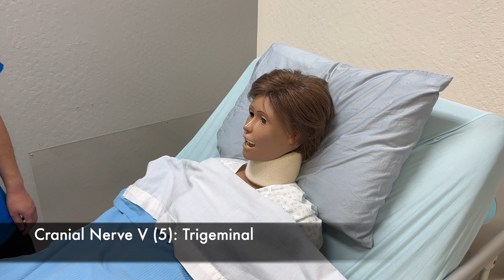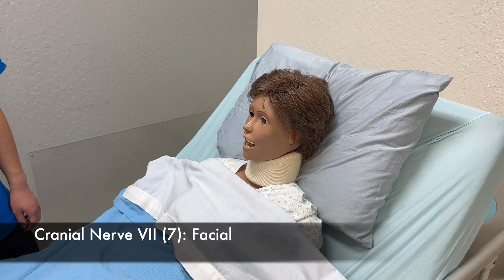Cranial Nerves Assessment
Supplies:
1. Penlight
2. Cologne/Perfume
3. Sharp and blunt object
4. Reading material